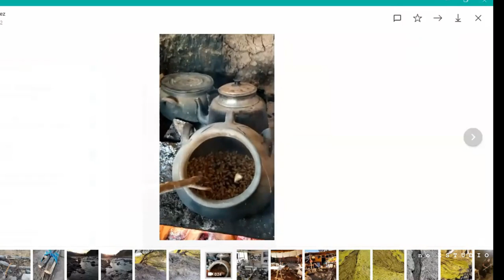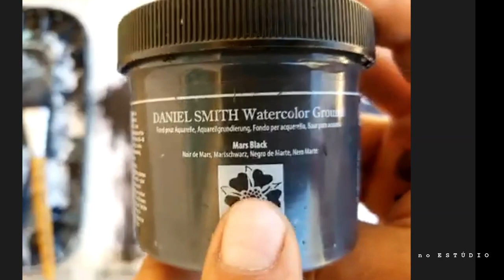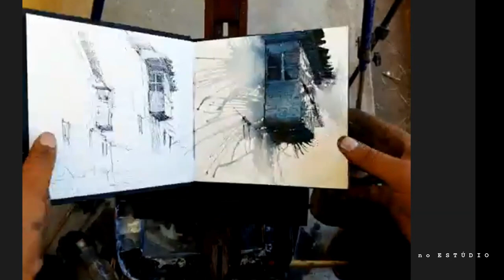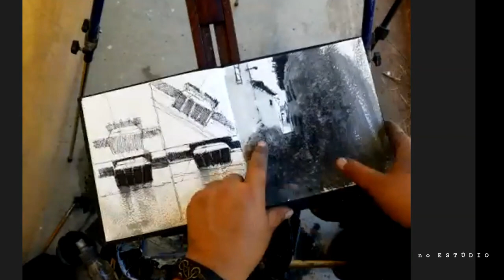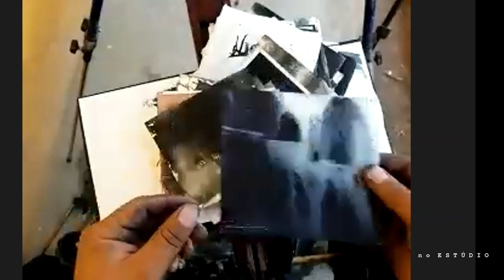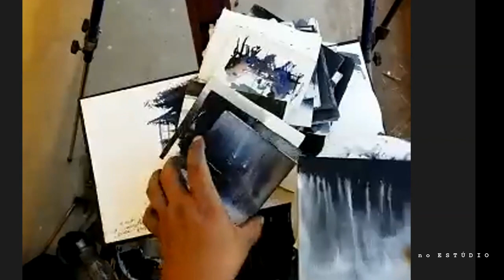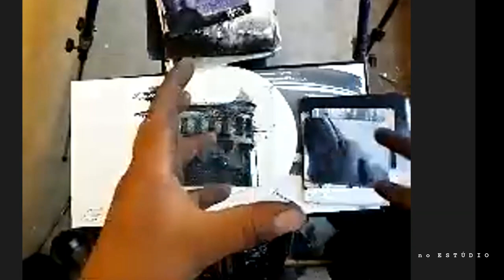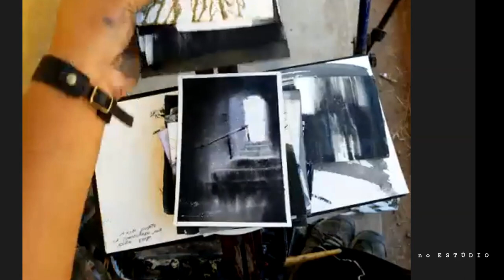DEMO LIVRE no ESTÚDIO | Nicolas Lopez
In full quarantine during the COVID 19 pandemic, Peruvian Nicolas Lopez welcomes us to his home town for an personal process talk and an outdoor painting. Enjoy this historical moment with the artist!